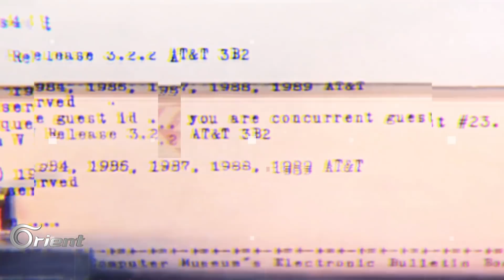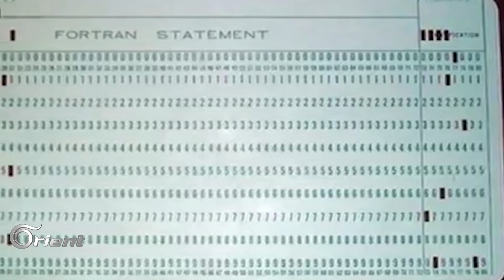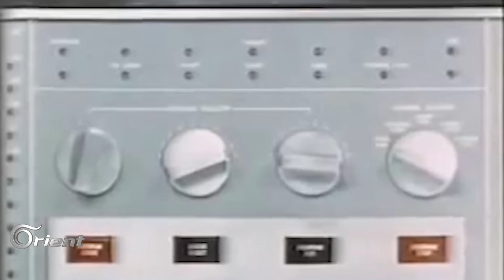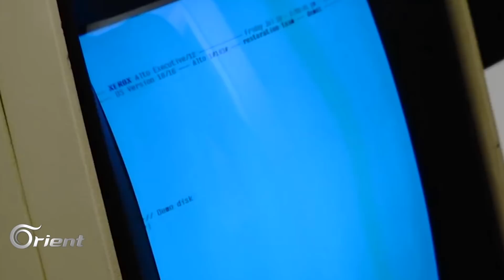ما حقيقة الكمبيوتر الذي تم اختراعه قبل 2000 عام.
نستعرض في فقرة فلوبي تاريخ اختراع الكمبيوتر ونتعرف فيه على قصة أول كمبيوتر في التاريخ وما حقيقة أنه يعود لألفي عام.
تقديم: سارة ليلى
إعداد: عمر الخطيب
إخراج: عبدو مدخنة